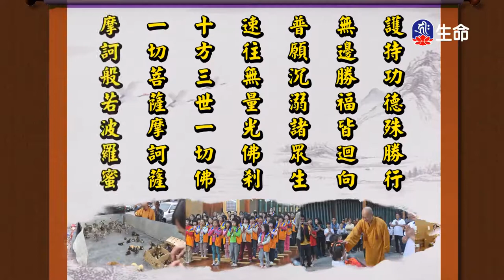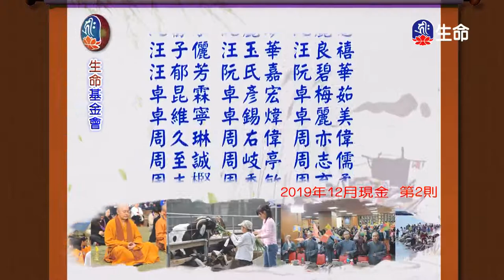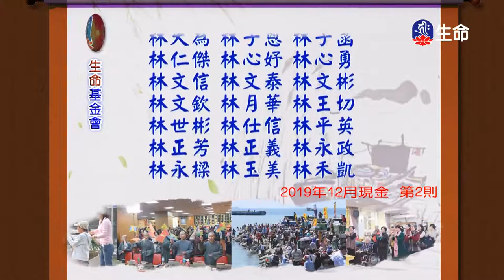時時常行菩薩道-4_海濤法師弘法講座(國台)_(lifetv_20201204_10:00)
海濤法師弘法講座(國台)_時時常行菩薩道。